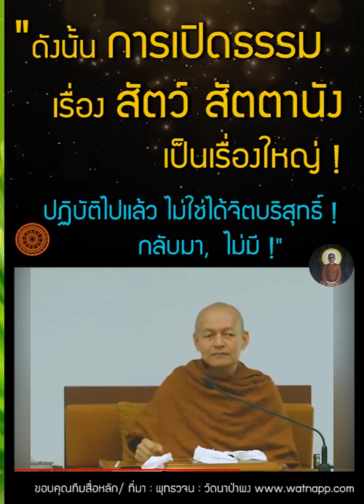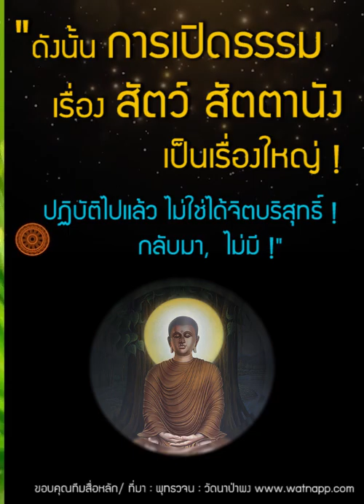ปฏิบัติแล้วไม่ใช่ได้จิตบริสุทธิ์ (จิตปภัสสร จิตประภัสสร จิตเดิมแท้) อะไรกลับมา ไม่มี, สัตว์ สัตตานัง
จิตบริสุทธิ์ จิต จิตเดิมแท้ จิตประภัสสร จิตปภัสสร , การเปิดธรรมเรื่องสัตว์ สัตตานัง เป็นเรื่องใหญ่
ความสิ้นตัณหา คือ นิพพาน
     “ข้าแต่พระองค์ผู้เจริญ !  ที่เรียกว่า  ‘สัตว์  สัตว์’ดังนี้,  อันว่าสัตว์มีได้  ด้วยเหตุเพียงเท่าไรเล่า ?  พระเจ้าข้า !”

     ราธะ !  ความพอใจอันใด  ราคะอันใด  นันทิอันใด  ตัณหาอันใด  มีอยู่ในรูป  ในเวทนา  ในสัญญา  ในสังขารทั้งหลาย  และในวิญญาณ,  เพราะการติดแล้ว  ข้องแล้ว ในสิ่งนั้น ๆ,  เพราะฉะนั้น  จึงเรียกว่า  ‘สัตว์’ ดังนี้.

     ราธะ !  เปรียบเหมือนพวกกุมารน้อย ๆ  หรือกุมารีน้อย ๆ  เล่นเรือนน้อย ๆ  ที่ทำด้วยดินอยู่,  ตราบใดเขายังมีราคะ  มีฉันทะ  มีความรัก  มีความกระหาย  มีความเร่าร้อน  และมีตัณหา  ในเรือนน้อยที่ทำด้วยดินเหล่านั้น ;  ตราบนั้นพวกเด็กน้อยนั้น ๆ  ย่อมอาลัยเรือนน้อยที่ทำด้วยดินเหล่านั้น  ย่อมอยากเล่น  ย่อมอยากมีเรือนน้อย  ที่ทำด้วยดิน เหล่านั้น  ย่อมยึดถือเรือนน้อย  ที่ทำด้วยดินเหล่านั้นว่าเป็นของเรา  ดังนี้.

     ราธะ !  แต่เมื่อใดแล  พวกกุมารน้อย ๆ  หรือกุมารีน้อย ๆ  เหล่านั้น มีราคะไปปราศแล้ว  มีฉันทะไปปราศแล้ว  มีความรักไปปราศแล้ว มีความกระหายไปปราศแล้ว  มีความเร่าร้อนไปปราศแล้ว  มีตัณหาไปปราศแล้ว  ในเรือนน้อยที่ทำด้วยดินเหล่านั้น,  ในกาลนั้นแหละพวกเขาย่อมทำเรือนน้อย ๆ  ที่ทำด้วยดินเหล่านั้น  ให้กระจัดกระจายเรี่ยรายเกลื่อนกล่นไป  กระทำให้จบการเล่นเสีย  ด้วยมือและเท้าทั้งหลาย,  อุปมานี้ฉันใด ;

     ราธะ !  อุปไมยก็ฉันนั้น  คือ  แม้พวกเธอทั้งหลายจงเรี่ยรายกระจายออก  ซึ่งรูป  เวทนา  สัญญา  สังขาร  และวิญญาณ.  จงขจัดเสียให้ถูกวิธี,  จงทำให้แหลกลาญ โดยถูกวิธี,  จงทำให้จบการเล่นให้ถูกวิธี,  จงปฏิบัติเพื่อความสิ้นไปแห่งตัณหาเถิด.
     ราธะ !  เพราะว่า  ความสิ้นไปแห่งตัณหานั้น  คือนิพพาน  ดังนี้  แล.

-- อริยสัจจากพระโอษฐ์ ๑  หน้าที่ ๔๒๑-๔๒๒
-- พระไตรปิฎก ฉบับหลวง (ภาษาไทย) เล่มที่ ๑๗  สุตตันตปิฎก สังยุตตนิกาย ขันธวารวรรค   หน้าที่ ๑๙๑  ข้อที่ ๓๖๗
-- ขนฺธ. สํ. ๑๗/๒๓๒/๓๖๗

ธรรมะ พุทธวจน ทางนิพพาน ທັມມະ
ร่วมบุญสนับสนุน